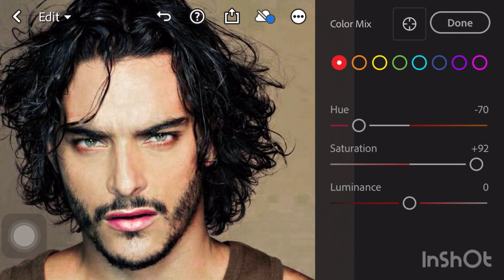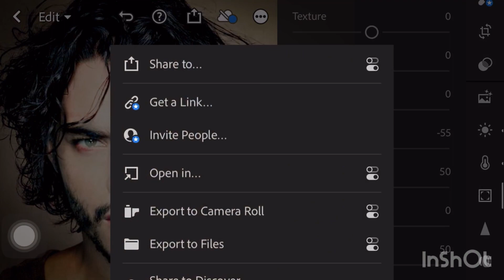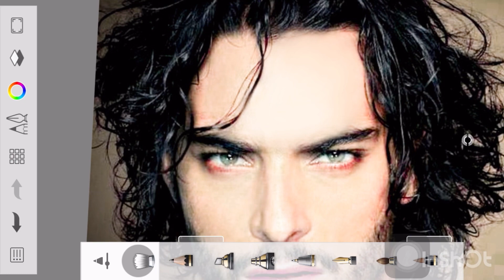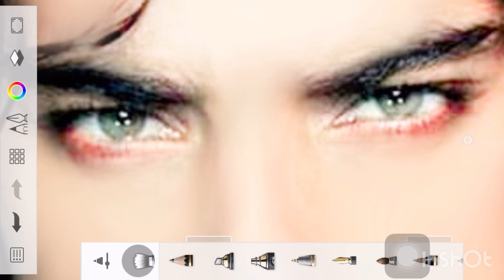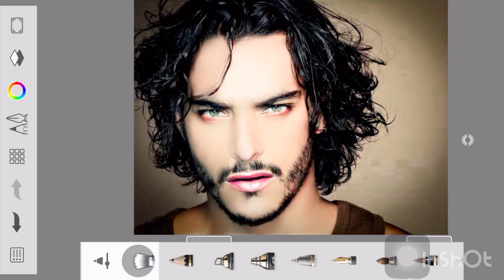Sketchbook Face Smooth Photo Editing / Face Smooth Photo Editing /